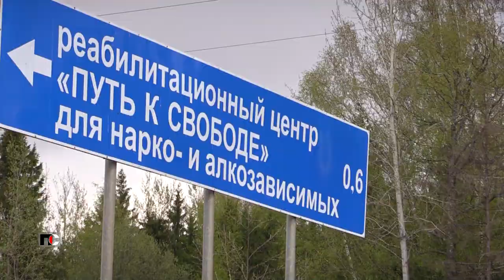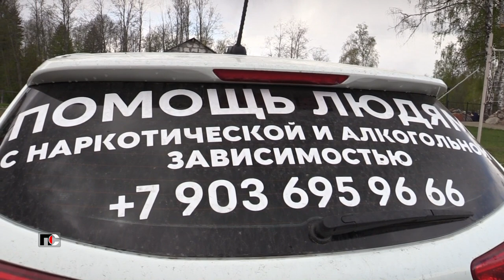Патрульная Служба - 23.05.15